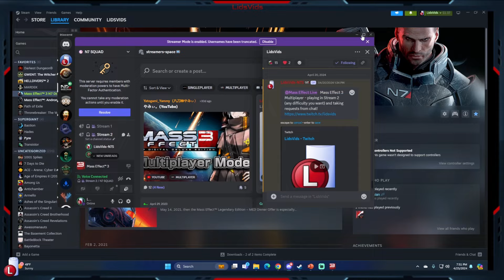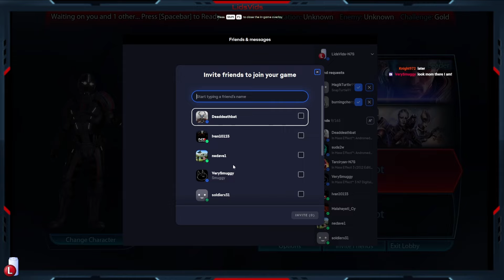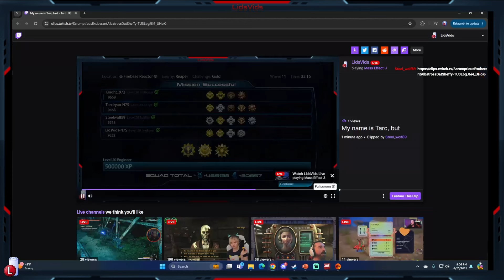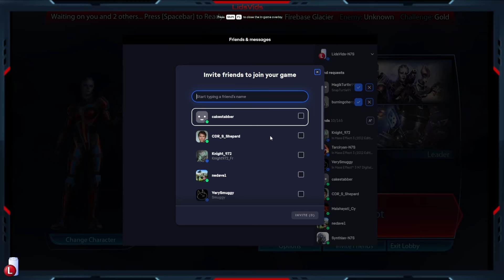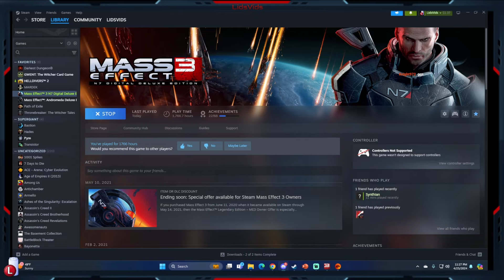NO BREAKS | MASS EFFECT 3 MULTIPLAYER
Mass Effect 3 Multiplayer stream Saturdays at 1:00 pm US Eastern Daylight Time The upcoming Mass Effect Legendary Edition may not have multiplayer, but that doesn't stop us from going back to the original for some old-fashioned fun! Viewers choose characters, equipment, enemy type, and arena. Watch as I get absolutely annihilated by a wide variety of aliens in whatever way you see fit.

Mass Effect is a science fiction third-person shooter RPG franchise made by Bioware. Characters can use a vast array of skills to take down their opponents, including supercharging their weapons, deploying high-tech armaments, and/or unleashing telekinetic "biotic" abilities.